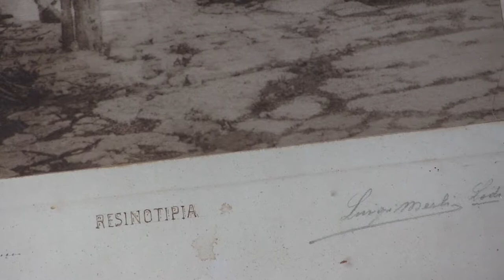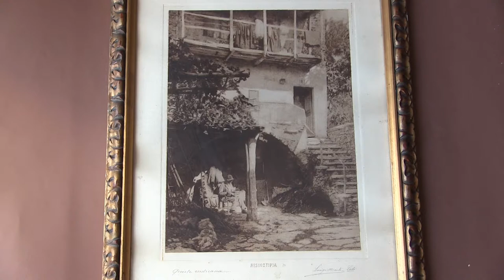Quiete rusticana, resinotipia di Luigi Merli, Lodi, 1925 ca.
Resinotipia 27x37 cm su supporto secondario cartone 38x50 cm. Autore: Luigi Merli (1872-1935), fotografo e presidente della Società Generale di Mutuo Soccorso di Lodi dal 1919 al 1931. Titolo: "Quiete rusticana". Montaggio in cornice originale. La resinotipia è una stampa fotografica d'arte con interventi localizzati controllati a mano eseguiti con pennello.
La resinotipia [fonte:Wikipedia] è un procedimento di stampa fotografica positiva, inventato da R. Namias, che si fonda sulla proprietà che hanno determinati pigmenti resinosi di aderire alla gelatina previamente bicromatata, là dove non ha perduta la sua solubilità sotto l'azione della luce. Un foglio di carta gelatinata e sensibilizzata al bicromato di potassio si espone sotto un positivo fotografico, si lava fino a scomparsa della colorazione gialla dovuta al bicromato, e se ne fa gonfiare la gelatina con l'immersione in acqua calda . La copia viene asciugata tamponandola, dopo di che vi si sparge sopra lo speciale colore resinotipico, in polvere, che aderirà in maniera inversamente proporzionale alla quantità di luce che ha agito su ciascun punto della prova. La polvere viene distesa con un pennello, che, abilmente manovrato, dà modo di coprire l'immagine, schiarire le ombre e rinforzare i bianchi, fino all'ottenimento dell'immagine perfetta.